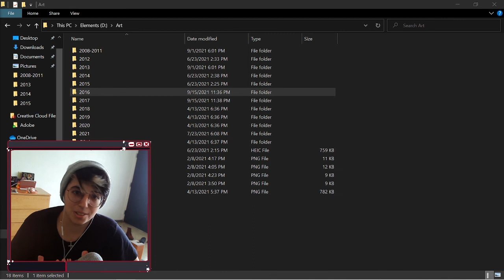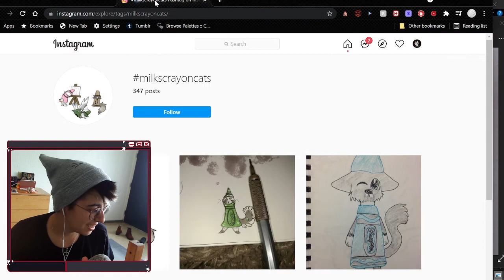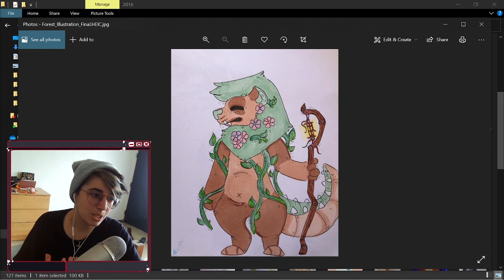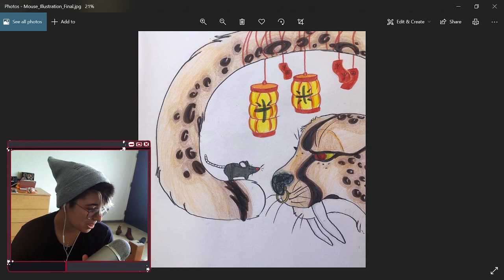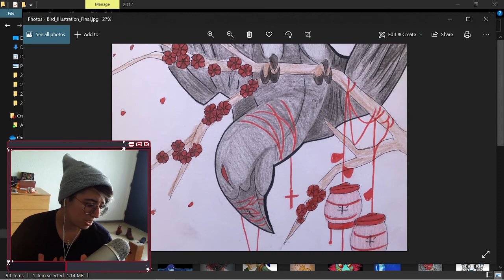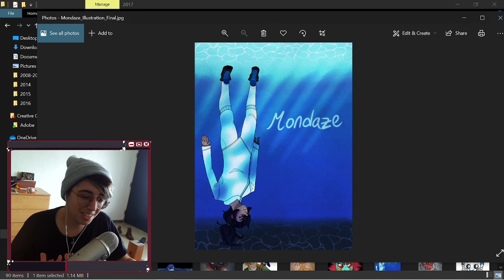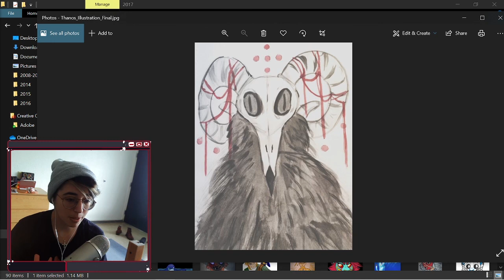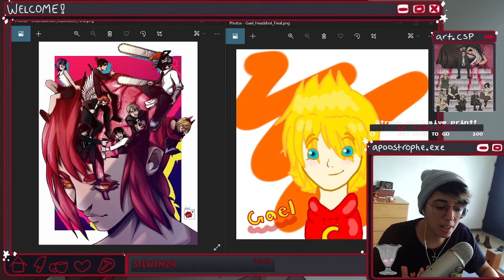A Tour of my Cringe Old Art Part 2!